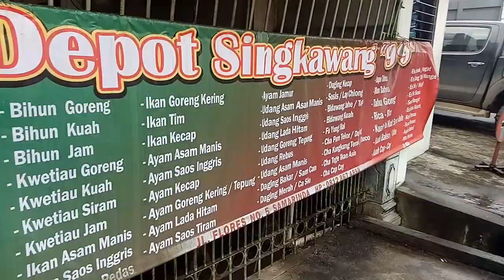Menu Masakan babi paling enak MAKANAN NON HALAL di SAMARINDA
TERPAKSA MAKAN DILUAR#PERTAMAKALI#MAKANAN NON HALAL#SAMARINDA situasi yang memaksa kita sehingga terpaksa makan diluar, ini merupakan pertama kali kami makan diluar saat covid 19 melanda Indonesia, TERPAKSA MAKAN DILUAR#PERTAMAKALI#MAKANAN NON HALAL#SAMARINDA tapi kami tetap jaga kesehatan dan mengikuti protokelr kesehatan dengan mencuci tangan sebelum makan dan jaga jarak, di samarinda kami makan didepot singkawang ini merupakan makanan non halal mohon maaf bagi teman2 yang tidak berkenan.TERPAKSA MAKAN DILUAR#PERTAMAKALI#MAKANAN NON HALAL#SAMARINDA